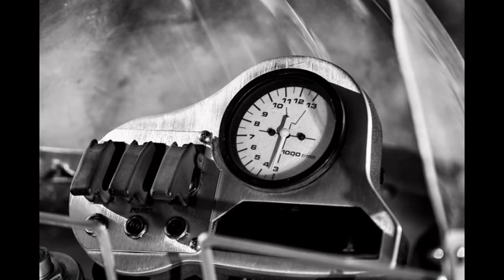Icon 1000 Major Tom Desert Slicer (1986 Suzuki GSX-R750)